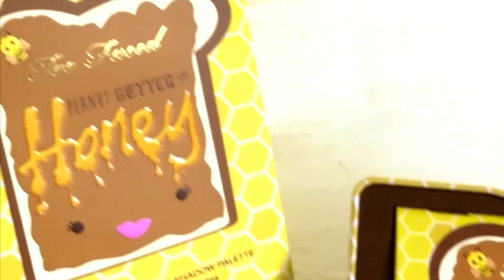Paleta Peanut Butter & Honey de Too Faced! RESEÑA & SWATCHES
Hola Amigos!! Hoy les traigo un video rápido con muestras de la nueva paleta de Too Faced y una reseña pequeña. Esta paleta va estar en venta Marzo 1 online y Marzo 19 en las tiendas de Ulta. Dejen me saber si tienen cualquier pregunta!

Y no se vayan a perder el tutorial con esta paleta que vendra muy pronto!